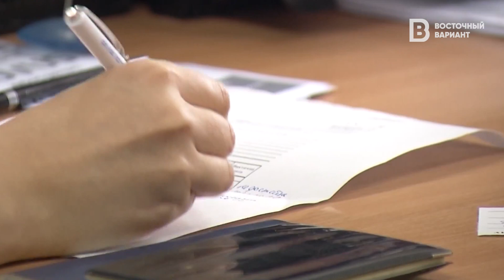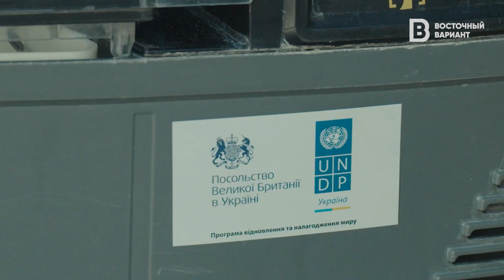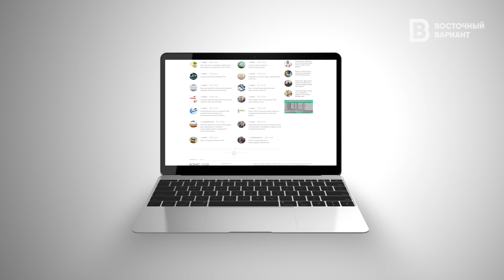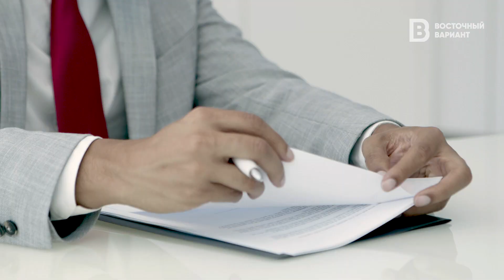Бизнес на уборке. Как переселенка создала в Северодонецке клининговую компанию | ВВ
Принято считать, что в крупных промышленных городах Донбасса все работают на заводах, шахтах и в крупных рабочих коллективах. Но мы в нашем проекте "Солнце Украины встаёт на Донбассе" показываем предпринимателей — людей, которые не побоялись рискнуть и открыть свое дело.

Переселенка из Донецка в 2014 году оставила прежнюю жизнь и переехала в Северодонецк. Здесь она создала нетипичный для такого города бизнес — клининговую компанию. Смотрите 💪

Предыдущие выпуски:
— о семье переселенцев из Донецка, которые за несколько лет прошли путь от выпечки домашних пряников на кухне до собственного кондитерского цеха и производства кофе